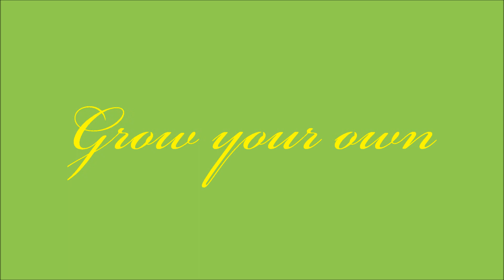How to grow Pea shoots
Growing  Pea shoots, what soil to use and when to harvest.